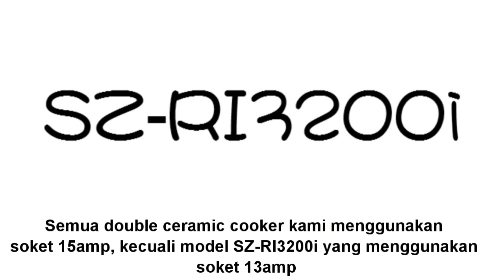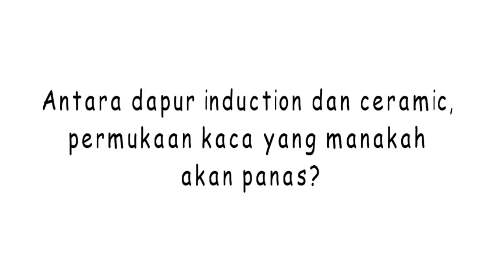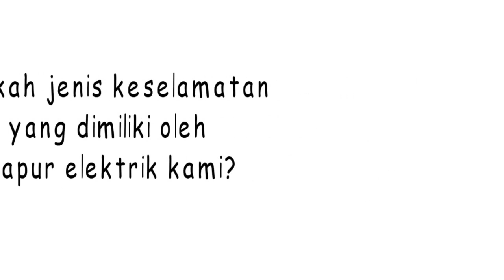[SENZ] Dapur Elektrik Q & A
Adakah anda mempunyai soalan terhadap dapur elektrik SENZ kami? Jangan risau, hari ini kami akan menyelesaikan semua soalan anda! SENZ electric cooker Q & A by SENZ Malaysia.

Bilik pameran: No 3 Jalan Industri Mas 7, Taman Mas 47100 Puchong, Selangor, Malaysia
Waktu operasi bilik pameran: 830am to 600pm
Waze: Sila cari “SENZ Marketing”